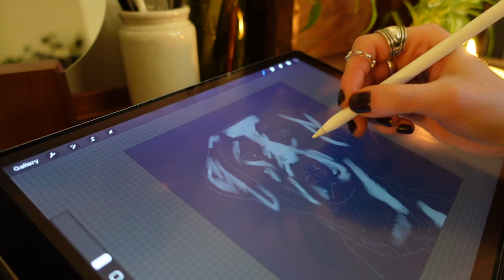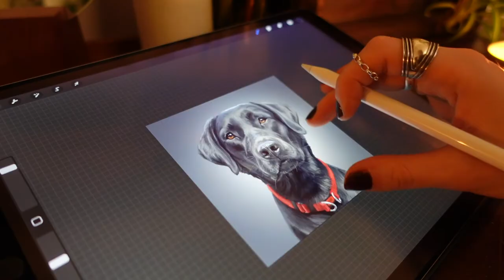Creating a commissioned dog painting on my iPad ✨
Here's another one of my digital dog portraits! I always love seeing people's process, so wanted to upload this to share mine 🥰

I use the Proceate app on the iPad Pro with my Apple Pencil and I have a 'Paper Feel' screen protector which allows the screen to feel more like I'm drawing straight onto paper. Just be aware that the texture of it wears out your pen nibs faster than a normal screen does!

I'm currently available for commissions, including animal portraits, murals, logos, sticker designs & more- just drop me an instagram DM or an email to discuss!

Tally 💖✨